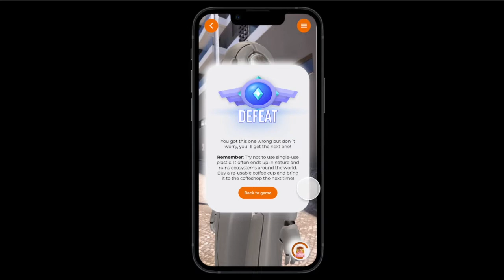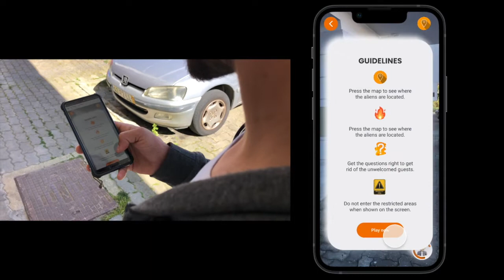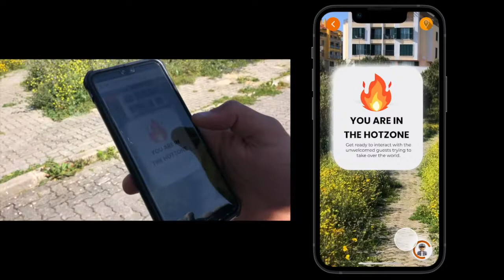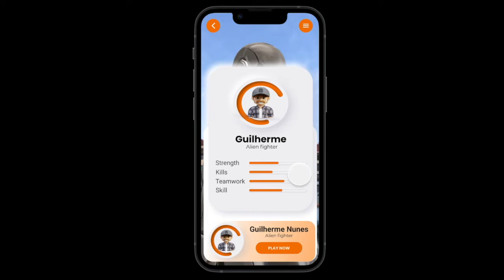Demonstrator: Aliens 2 0